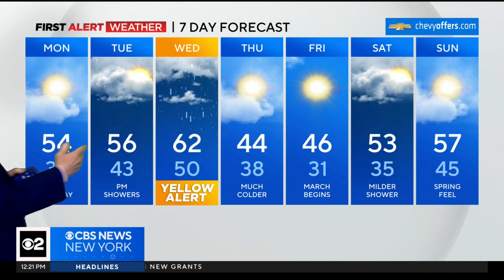First Alert Weather: Tracking storms as temperatures soar